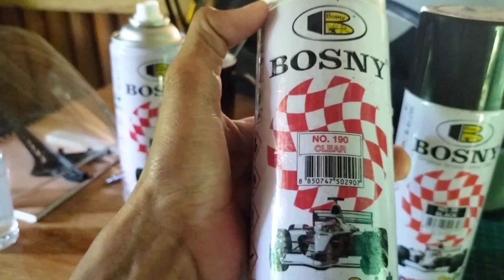Helmet Repaint Using Bosny Spray Paint